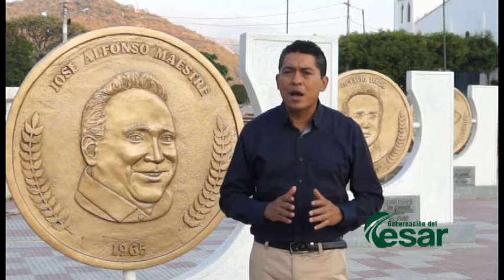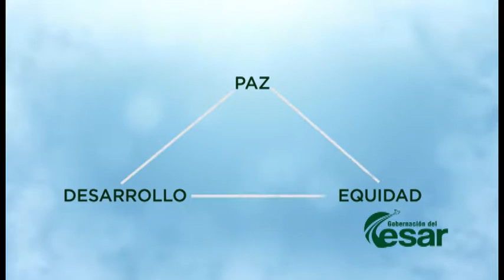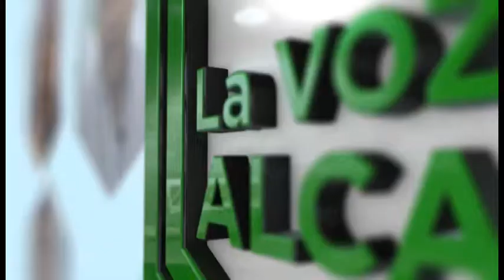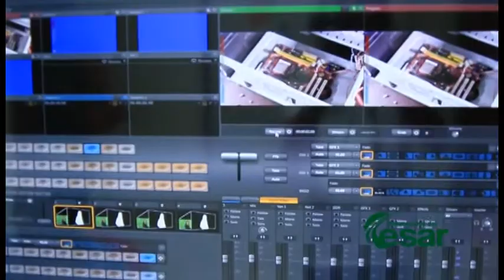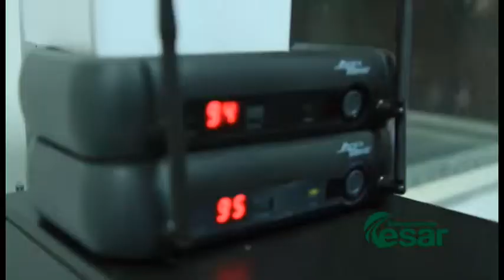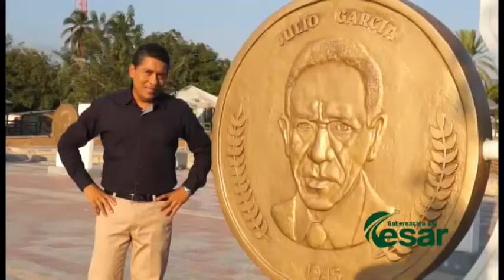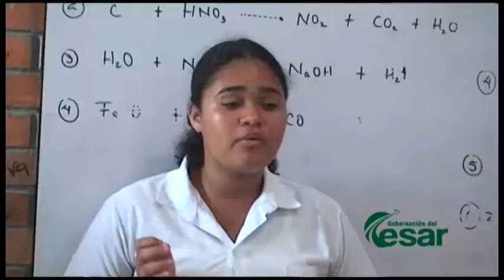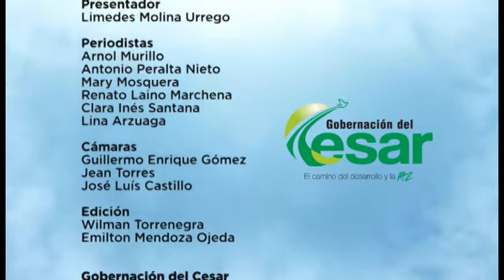Vea aquí El Cesar Desarrollo y Paz programa institucional de la GobCesar, Enero 26 de 2015